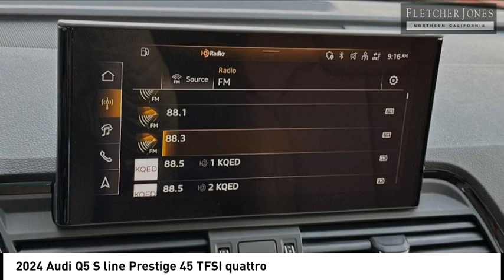2024 Audi Q5 Fremont CA 9553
2024 Audi Q5 S line Prestige 45 TFSI quattro - Stock#: 9553 - VIN#: WA1FAAFY1R2041209

Audi Fremont
43191 Boscell Road

Check out this 2024 Audi Q5.   pemspan style=font-size: 9.0pt; line-height: 107%;*Audi Fremont does not reserve or hold advertised vehicles, all are subject to prior sale on a first come first serve basis. Customer must take delivery of the vehicle and execute all California required documentation at Audi Fremont. We reserve the right to revise price, equipment, mileage, and certification status as a result of changing market conditions, manufacturer/distributor notices including recall notices, or error. As a result of the COVID pandemic and related supply chain issues the manufacturer may not have produced this vehicle with all of the standard or optional equipment normally available. Please carefully review the vehicle window sticker as certain equipment may be deleted and a credit provided by the manufacturer. All vehicle pricing expires upon close of business the same day./span/em/p pspanbr /br /Audi Fremont /spanspanpresents this 2024 Audi Q5. There are many benefits to becoming a Fletcher Jones Owner. Complimentary services include Audi courtesy vehicles for extended repairs, complimentary pick up and delivery, multi point vehicle inspections and much more. Contact us with any questions, or to discuss your convenient purchase options. (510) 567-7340br /br /Audi Fremont, is a proud member of the family owned and operated Fletcher Jones Automotive Group. We&amp;rsquo;ve had the pleasure of serving guests for over 70 years. This Audi center is located at 43191 Boscell Road in beautiful Fremont, California. We offer an excellent selection of new and pre-owned Audi inventory. We likely have the vehicle you&amp;rsquo;ve been searching for, or contact us to help find an exact configuration./span/p pThis Audi includes: /p, PRESTIGE PACKAGEul, WiFi Hotspot /li, Keyless Start /li, Heated Rear Seat(s) /li, HD Radio /li, Mirror Memory /li, Navigation System /li, Automatic Parking /li, Power Mirror(s) /li, Driver Restriction Features /li, Seat Memory /li, Hands-Free Liftgate /li, Back-Up Camera /li, Aerial View Display System /li, Adjustable Steering Wheel /li, LED Headlights /li, Satellite Radio /li, Power Door Locks /li, Keyless Entry /li, Heads-Up Display /li, Premium Sound System /li, Power Folding Mirrors /li, Requires Subscription /li, Remote Trunk Release /li/ul/li, AUDI CARGO BOX/li, PRIVACY TRUNK COVER (PIO)ul, Cargo Shade /li/ul/li, BLACK OPTIC PLUS PACKAGE (WSL)ul, Tires - Front Performance /li, Aluminum Wheels /li, Tires - Rear Performance /li/ul/li, AUDI GUARD PROTECTION KITul, Floor Mats /li/ul/li*Note - For third party subscriptions or services, please contact the dealer for more information.*br Contact the dealership today.